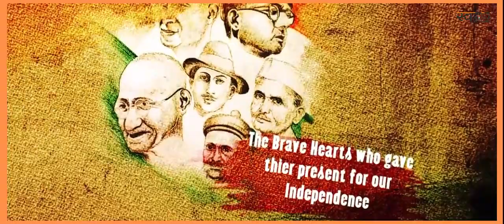Independence Day 2021 | 75th Independence Day | 15th August | India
India will be celebrating its 75th Independence Day on August 15, 2021, with the usual pride as on this day India got its freedom from British rule. Following the victory of the British at the Battle of Plassey, the East India Company began its rule in India in 1757.